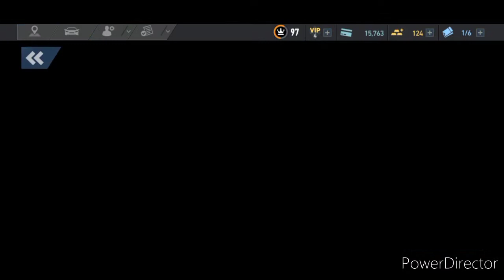NFS No Limits 'IAmSpeedhunter (SpeedHunters) Nissan Skyline GTR BNR34' | DAY 4 and DAY 5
Garry really really kind and happy 😊😊